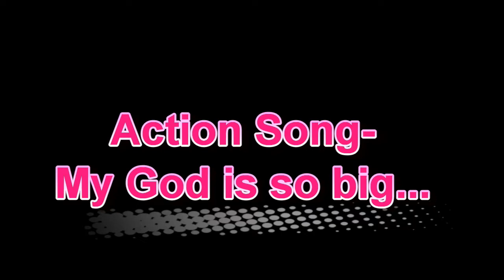Action Song - My God is so big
Kerala Pentecostal Church Toronto
Sunday School Anniversary 2016